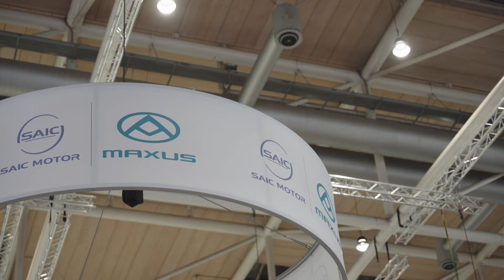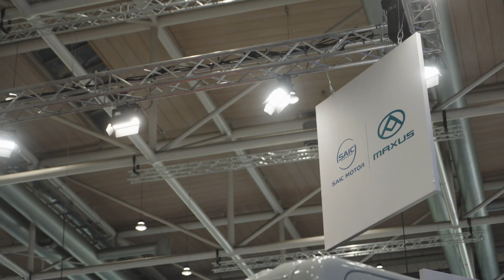Maxus IAA Hannover 2022 - Transport & VAN.TV (Kanaal Z) 57